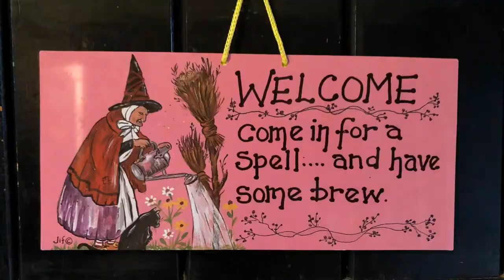All Night Gong Puja in a Yurt September 2019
All Night Gong Puja in a Yurt